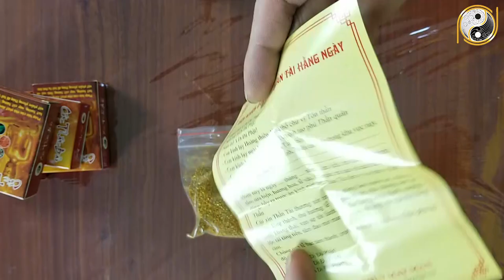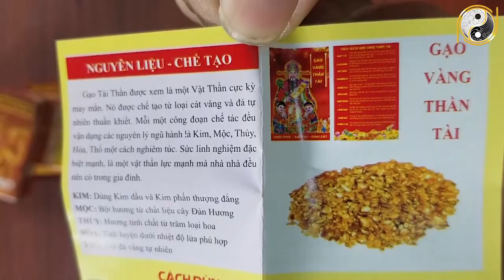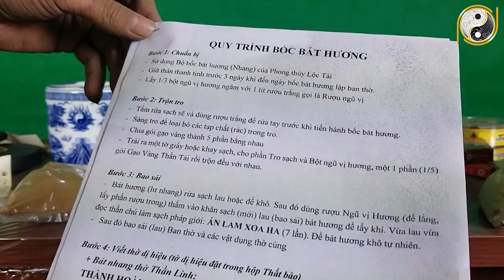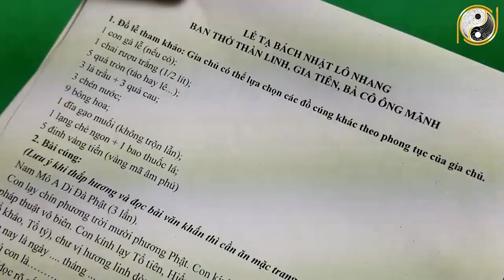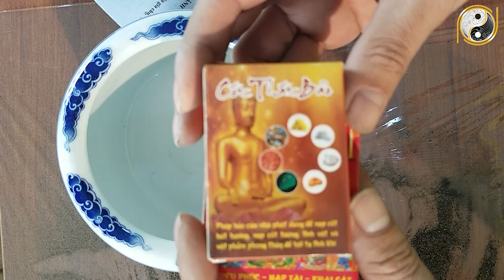Hướng Dẫn Viết Di Hiệu, Bọc Cốt Thất Bảo Khi Bốc Lại Bát Hương Ban Thờ Gia Tiên Cuối Năm 2021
01. Linh phù giải hạn
02. Hồ lô hóa giải Ngũ Hoàng
03. Mai Hoa Phú Quý
04. Gương bát quái tinh cầu
05. Kim bài thái tuế 2023
06. Vòng tam hợp Dần Ngọ Tuất
07. Vòng tam hợp Thân Tý Thìn
08. Vòng tam hợp Hợi Mão Mùi
09. Vòng Tam Hợp Tỵ Dậu Sửu
10. Bát bảo tâm kinh
11. Minh Quang pháp bảo cầu
12. Minh Quang pháp bảo lục giác
13. Tỳ Hưu Lộc Tài (Đồng)
14. Tỳ Hưu Khai Vận ( Bạch Ngọc)
15. Bách Niên Tụ Tài ( tụ tài lộc)
16. Song long ngọc ấn ( ấn thăng quan)
17. Kim bài ngũ Lộ Thần Tài
18. Hồ lô bình an ( treo xe)
19. Móc khóa văn xương
20. Ống bút văn xương gỗ đào
21. Bút văn xương gỗ đào
22. Bút văn xương gỗ đào nhỏ
23. Hoa mai kim tiền ( mạ vàng )
24. Các vật phẩm phong thủy khác Hướng Dẫn Viết Di Hiệu, Bọc Cốt Thất Bảo Khi Bốc Lại Bát Hương Ban Thờ Gia Tiên Cuối Năm 2021